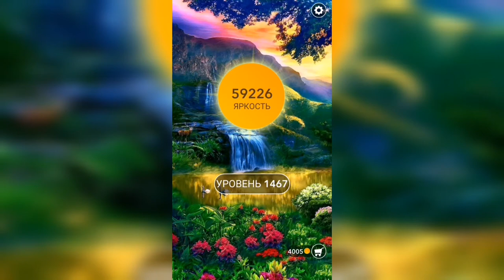Word / Слово Крест: Поиск русского кроссворда / Уровень 1467